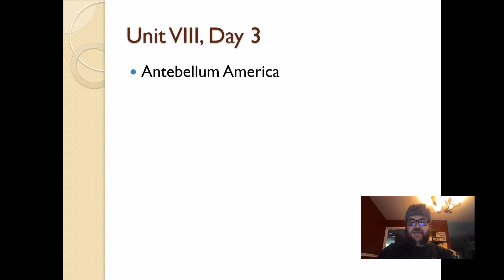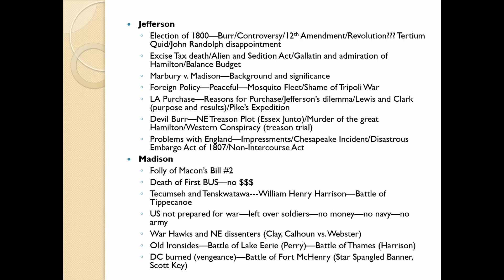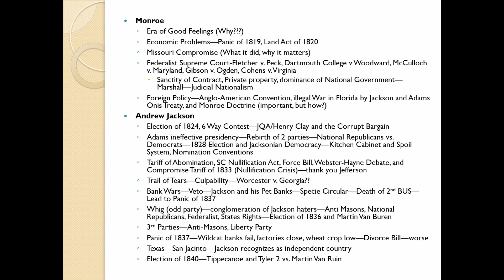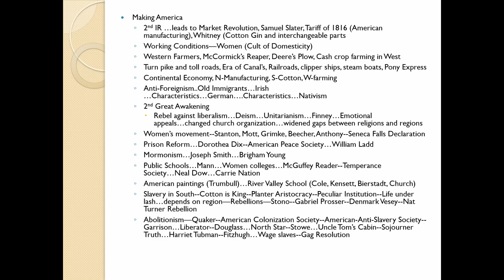Unit 8, Day 3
Antebellum America Review; Jefferson-Van Buren; Slavery; Market Revolution; Reform Movements in 19th Century